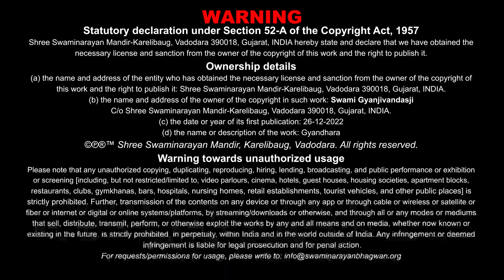Gyandhara | જ્ઞાનધારા | Kusangno Tyag Thay To J Satsang| 22 Oct 2022 | Gyanjivandasji Swami - Kundal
Title: Kusangno Tyag Thay To J Satsangnu Sukh Aave
Guj. Title: કુસંગનો ત્યાગ થાય તો જ સત્સંગનું સુખ આવે
Type: Katha
Category: Gyandhara
Orator: Gyanjivandasji Swami - Kundaldham
Release Date: 22 Oct 2022